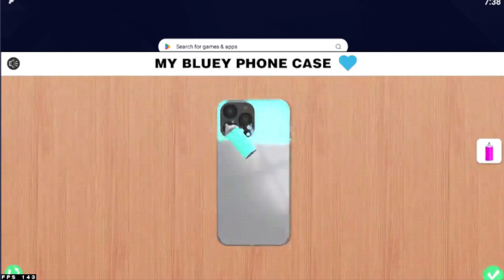DACIA, VOLSKWAGEN, FORD, BMW COLOR POLICE CARS TRANSPORTING WITH TRUCKS - BeamNG.drive